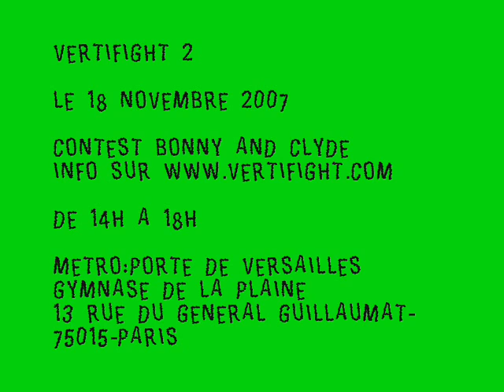ORNI VS BESSY AU VERTIFIGHT